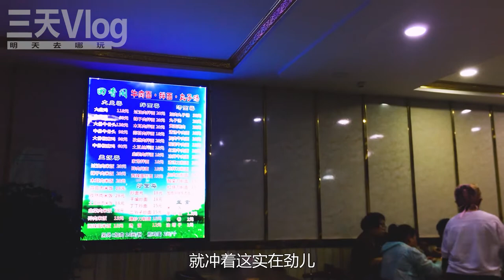中國最西北自駕游050，夜幕下的霍爾果斯，百年通商口岸的由來【行影步離國內版】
中國最西北新疆自駕游的第14天，晚上21點50，經過最後一道檢查，終於來到了霍爾果斯市區。
酒店早已經訂好了，就在國門景區附近，趁著天還沒黑，在市區裡慢慢轉一轉，先欣賞一下霍爾果斯的城市景觀，順便看看哪裡熱鬧，一會兒可以過來吃晚飯。
正想著霍爾果斯會不會有夜市呢，一歪頭看到左手邊有一條街，燈火輝煌而且人很多，這裡是不是夜市呢？
雖然只從街口路過，但看上去是熱鬧的與眾不同，好了，記住這裡了，晚上就來這條街上吃晚飯。
霍爾果斯市是伊犁州管轄的一個縣級市，2014年6月26日才設立的，應該算是一座非常年輕的城市。
現在我們走的這條路好像就是G312國道，能直通到霍爾果斯國門景區，霍爾果斯正好就是G312和G30的終點。
現在有一種 只緣身在此山中 的感覺，因為走在霍爾果斯城市中心，似乎感覺不到這是一座中國西部的邊陲小城，只有看看太陽在看看時間才能發覺，這裡與石家莊有兩個多小時的時差。
剛才看到路邊還有鬱鬱蔥蔥的公園，很多人估計剛吃過晚飯，出來在公園裡散步，看上去真是舒服。
沿著主路一直走，在一座雕塑前轉過一個彎，接下來的路相當筆直，一眼望到頭應該就是霍爾果斯國門。
本來還想著今天趕一趕時間，把國門景區先轉了呢，因為上午在克拉瑪依打電話問過，確定霍爾果斯國門景區還正常開放，要知道打電話得知塔城和阿拉山口的國門景區都不對遊客開放了，所以我們才臨時改變的計劃直接來到了霍爾果斯。
這次來到新疆，走過好幾個邊境小城，但一座界碑都沒有親眼見到，不像前幾年去最東北的時候，從內蒙古到黑龍江，沿著邊界走一路上能看到好多界碑所以，小朋友們多多少少有些遺憾，不過明天可以早早的去轉一轉霍爾果斯國門看看那裡的界碑了。
霍爾果斯位於新疆伊犁哈薩克自治州西部，與哈薩克斯坦接壤，有意思的是，在哈薩克斯坦，霍爾果斯河對岸，緊挨著我們的霍爾果斯，有一座邊境村莊，其名字也是霍爾果斯（Horgos）。
從國門景區前經過，繼續在轉一轉，此時小朋友們開始琢磨晚飯要吃什麼了，看看表都快晚上22點，趕緊去酒店吧。酒店車位還算富裕，樓下還有一座小湖，跟小公園似的。
不過辦理入住時碰到了點小麻煩，據說剛接到上面的通知，所有入住遊客都需要有3天內的核酸檢測，算了算時間，正好我們在塔城和布克賽爾做的沒超過3天，忙活了半天才辦理好入住，大家都餓的不行了。
進入房間，看看窗外景色還不錯，先簡單收拾一下，剛才問過前台，服務員說附近街邊就有吃的，但是小朋友們一心想去夜市看看，服務員又說夜市在友誼路，開車過去幾分鐘就能到。行啊，眼看著天色漸漸暗了下來，已經快半夜11點了，趕緊去吃飯。
夜幕降臨，華燈初上，走在霍爾果斯街頭，能看到好多紅色的大樓，即使不是過年，仍舊是滿街的紅燈籠，看上去真夠喜慶的。
其實如果你沒來過霍爾果斯，對這裡的了解可能僅限於是中國最長高速公路G30的終點，當然，霍爾果斯在娛樂圈的知名度，那是相當高的，因為這裡極具吸引力的稅收政策，曾經有1600多家在霍爾果斯註冊的影視公司，據說這其中囊括了國內幾十位主流明星，因此霍爾果斯也被稱為 霍萊塢，不過隨著幾個創紀錄罰單的誕生，避稅天堂霍爾果斯的影視重鎮的地位，看樣子也是有所動搖了。
⇲ 更多視頻專輯 ⇲⇲⇲
【行影步離】 ⇲  國際版分區專輯  ⇲
【行影步離】 ⇲  國際版分類專輯  ⇲
【行影步離】 ⇲  國內版自駕游專輯  ⇲